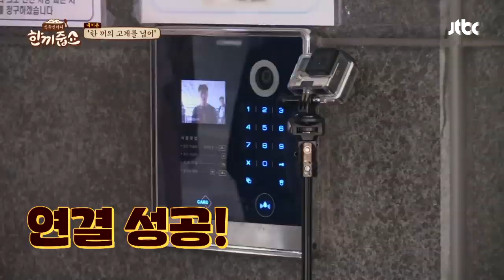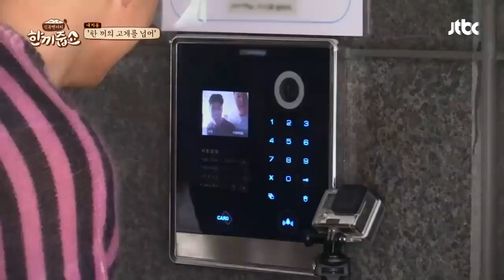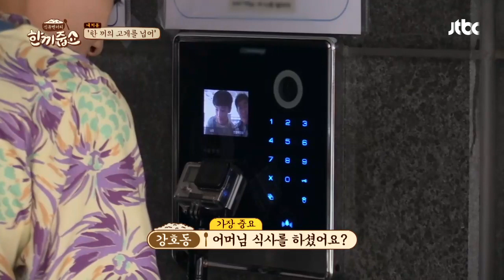이경규(lee kyung kyu) 등장에 온화해진 어머님! 울컥한 마크(MARK) ㅠ_ㅠ 한끼줍쇼 136회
＂안녕하세요?＂ 띵동에 첫 도전하는 NCT 마크!
한 끼를 함께하자는 마크의 말에 시크한 어머님
하지만， 이경규 등장에 온화해진 목소리..!
어머님의 태세 전환(?)에 울컥한 마크 ㅠ_ㅠ